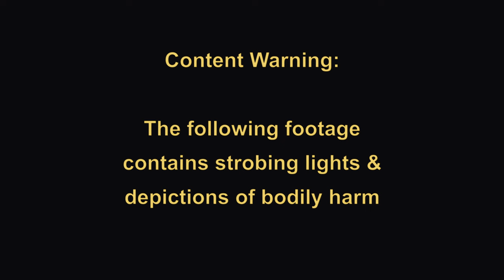Carla Lippis & Mondo Psycho "I Paint With The Brush Of Violence" [OFFICIAL MUSIC VIDEO]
The Official music video for Carla Lippis & Mondo Psycho from the album "Mondo Psycho" OUT NOW via Band camp

Mondo Psycho are a post-apocalyptic rock band from Adelaide, South Australia, who combine the savage dissonance of post-punk with the stirring melodies of Italian cinema.

Their new video ‘I Paint With The Brush Of Violence’ is an ode to the black macintosh-wearing killers of Dario Argento lore, with singer Carla Lippis intoning in threateningly-subtitled Italian over an infernal backdrop of shredding no-wave guitars and pounding punk drums. Filmed in an empty soundstage which was once the South Australian Film Corporation’s main lot, she struts menacingly in tall stilettos, blade in hand.

Trigger-Warning: this video piece does not shirk from depicting the savagery of the modern media-scape, nor does it shy away from strobe lighting and stark imagery, as the disclaimer suggests. There is however, humour to be found in Lippis’ performance, with much gurning and grimacing atop various outfits including an extravagantly-sized Elizabethan ruff.

Thematically, the song treads similar territory to the other songs from Mondo Psycho’s debut album: vengeance, psychosis, existential-dread and feminine domination - "last woman standing / gets all the glory / gets the money / gets the power."

Mondo Psycho are a gritty antidote to the blandness of modern content, and depict a world that chaotically and abruptly shifts in tone from corruption and violence to ecstatic truth.

Directed by Conor Mercury
Produced by Ben Golotta
Asst Producer Scarlett Scherer
Cinematography by Sam Twidale
1st AC Jake Cooper
Gaffer Kadison Noack
Additional LX Henry Reimer Meaney
SFX Dominique Keeley
Costume Grace Kandelaars

Art Department Fraser Whitehead
Editor Kadison Noack
BTS Photographer Nash Blight
Special Thanks
Repeater Productions
House of Spaghetti
Sunjive Studios
Leonie Hallo

Recorded at Mixmasters with additional tracking at The Hole
Recording Engineer - Mick Wordley
Additional recording engineer - Geoff Crowther
Mix engineer - Geoff Crowther
Mastering engineer - Jaime Gomez Arellano @ Orgone Studios
Vocals - Carla Lippis
Guitar - Django Rowe
Guitar - Geoff Crowther
Keyboards & electronics - Duncan Campbell
Drums - Angus Mason
Bass - Ross McHenry